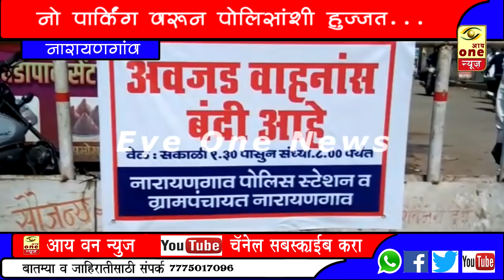नारायणगाव: नो पार्किंग वरुन पोलीसांशी हुज्जत...